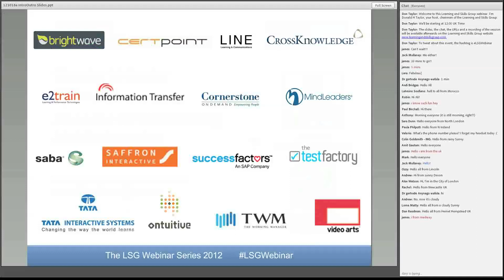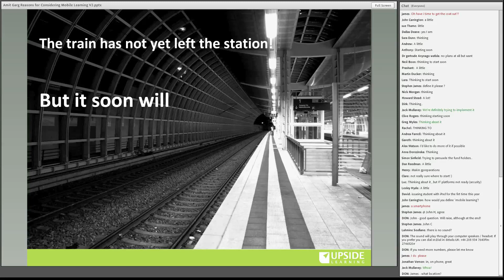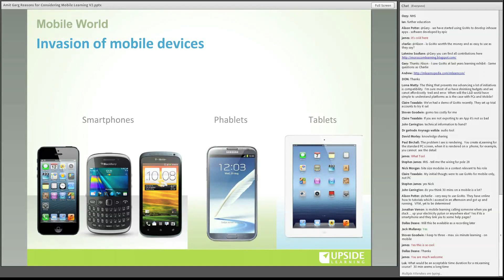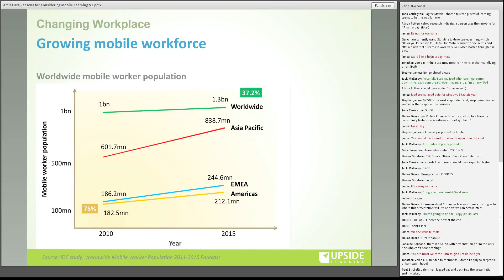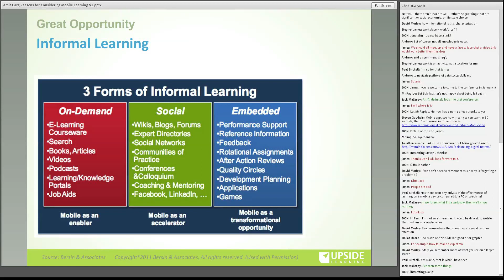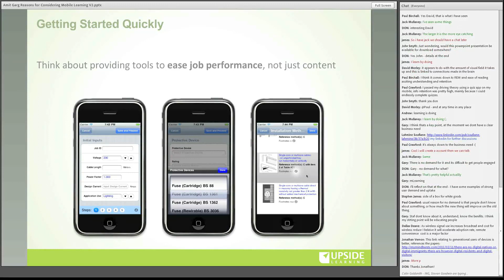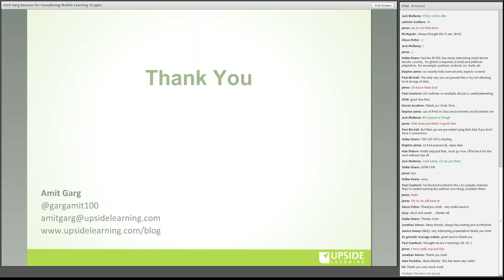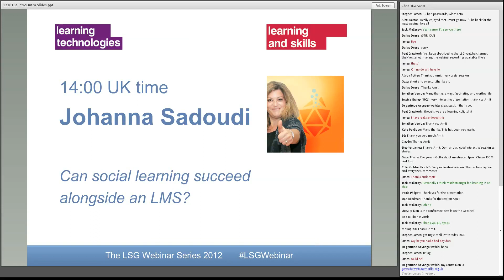Reasons for considering mobile learning, Amit Garg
The range and use of mobile devices, from tablets to smartphones, has exploded over the last few years. Today, mobile technology has not just seeped into popular culture, but is now finding acceptance as a training and learning device in the workplace as well. It holds tremendous potential which can and should be exploited by all corporates. In this webinar, we discuss the key reasons for considering mobile learning as a part of your training mix.Key takeaways:
Understanding what is mobile learning
Key reasons to consider mobile learning
Getting started with mobile learning

This was presented as an LSG (Learning and Skills Group) webinar on October 18th